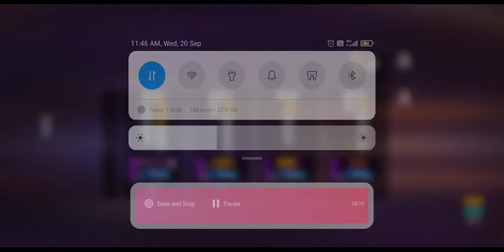Please help me to get 4k watch time watch my any video only for 1minute 🙏🙏💀💀❤️❤️🙏🙏